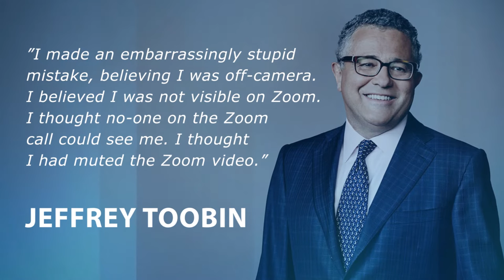Jeffrey Toobin's Epic Zoom Fail! | STV News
STV News - Participating in Zoom work meetings can be hazardous to your employment - just ask Jeffrey Toobin, best selling author, staff writer for 'The New Yorker' and CNN senior legal analyst, who was caught masturbating on a Zoom call by his colleagues.

Source Material:

"Jeffrey Toobin Suspended By New Yorker | The View"
The View - ABC

"Can Jeffrey Toobin ever live down his Zoom call incident? | The Social
- CTV"
The Social - CTV

"CNN's Jeffrey Toobin Suspended After Exposed on Zoom Call"
KTLA-5

"Krystal and Saagar: New Yorker’s Jeffrey Toobin SUSPENDED After Masturbating On Staff Wide Zoom Call"
Rising - HILL.TV